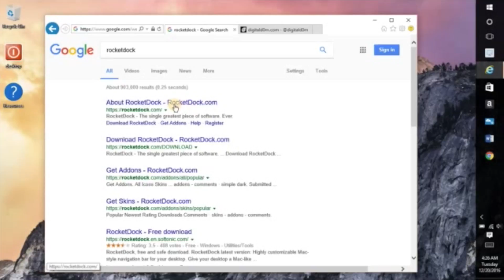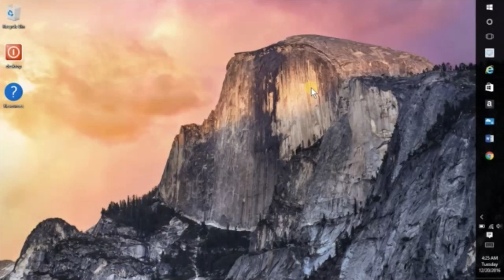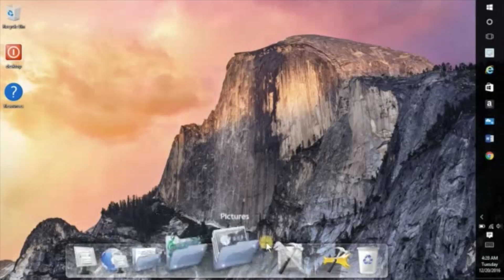FREE Mac Dock for PC ??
Thanks for checking out the new video about how to get a mac dock on your pc. In this video, I discuss a cool free app called rocket dock . I used this a lot and I think its fun once you customize.  Hope this helps YOU and YOURS.

) with any friends, family, teachers, pastors, speakers, college professors, instructors, party hosts or anybody you’d like. Positive Vibes and Happy Thoughts. I’ll cya very soon…Feel free to give feedback & Comments via Social @digitald0m.

FOLLOW ME & LET'S SYNC UP...

THANKS & STAY BLESSED!! :) DO NOT CLICK BELOW... ;) \/\/\/\/
Cool Gear I enjoy=

Tile – Device Tracker Combo

Tile Single Unit =

Samsung S7

Google Pixel XL 32gb

Google Pixel XL 128

Microsoft Surface Studio

Apple iPad Pro (128GB, Wi-Fi + Cellular, Space Gray) - 12.9"

iPad Pro 9.7-inch (256GB, Wi-Fi, Space Gray) 2016 Model

ZAGGkeys FLEX Universal Bluetooth Keyboard

ZAGG Slim Book Ultrathin Case

Targus Versavu Classic Rotating Case for iPad Pro

E-Element Mechanical Eagle Z-77 White Keyboard

LED Lights

Flash Furniture Mid-Back Armless Chair -White

Mictech Combaterwing 4800 DPI Optical USB Mouse(White)

White Ikea Drawer

Ikea White Wall Shelves

White Board

THANKS !! :)